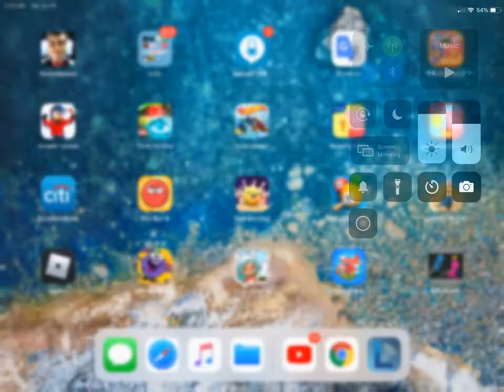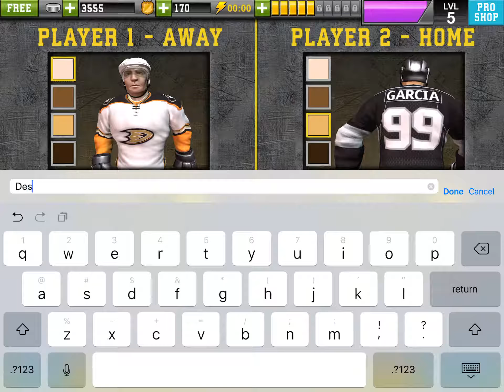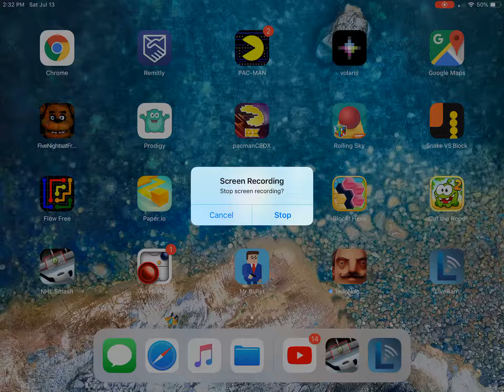Playing NHL Smash vs cousin